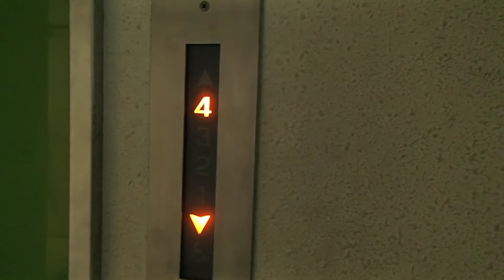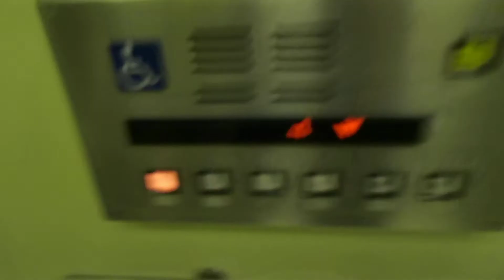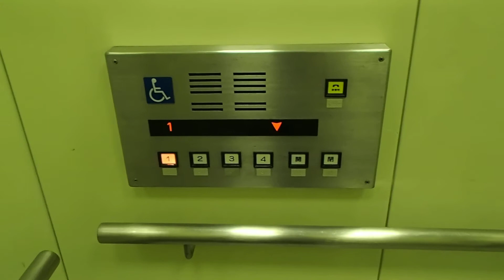国分寺市職業安定所中央エレベーター Chuo Traction Lift/Elevator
東京の職業安定所のエレベーターは中央エレベーター製が多いですね。

設置(establishment/投入服務年份/Производство Могилевлифтмаш. г)不明
製造メーカー(Brand/保養商)：中央エレベーター(Chuo Elevator)
用途(for/使用)：乗用(Passenger)( Пассажирский лифт)
定員(Persons/載重量（人）)：11
積載(Load/載重量（公斤）)：750kg
設置台数：1
車椅子用操作盤：あり
停止階(number of installation/途經樓層(層))： 4 (1,2,3,4)
機種(Type/类型):不明
運転方式（Drive type）:ロープ式(Traction)
場所（Location）: 東京都国分寺市 (Kokubunnji city, Tokyo, Japan)